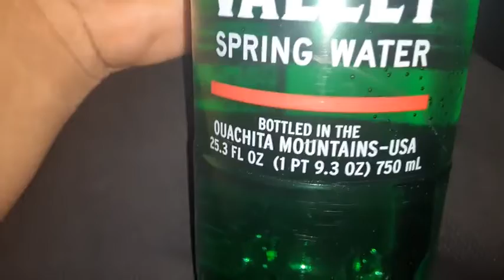the mountain valley spring water bottled in ouachita mountains isa